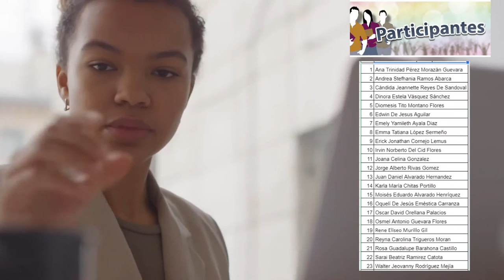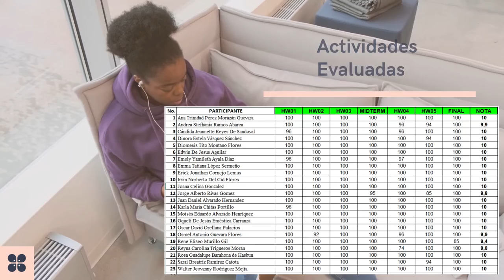Ingles Corporativo - Informe Técnico Financiero - FI - PROESP-2726-929